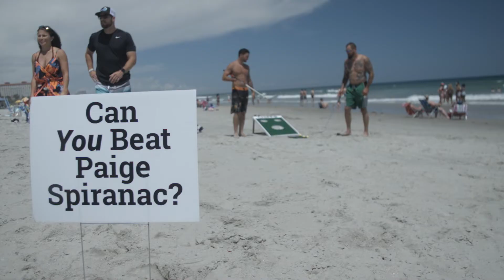Paige Spiranac Plays at the Beach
Paige Spiranac takes to the sandy shores of Myrtle Beach and challenges beachgoers to Beach Chippo.

Do you think you could beat her?